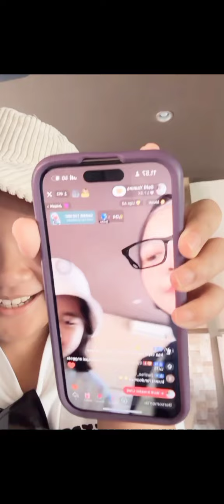Selfi Yamma Update_Liburan Ke Bali Bareng Bunda Asti & Rombongan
Updateinfo offonair/PYS#